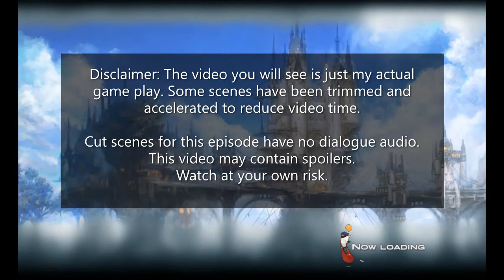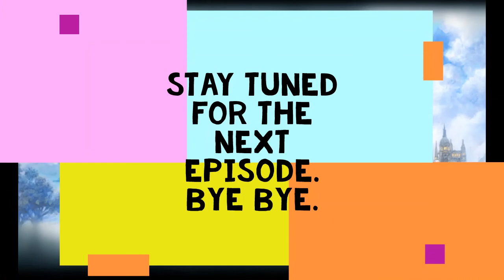FFXIV : Ice Adventure - #003 - Y'shtola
Ice Adventure - Episode 3 - Y'shtola
Last episode we met a curious Miqo'te Conjurer at Seasong Grotto. This episode we find out who she is and solve the mystery of missing people. :)